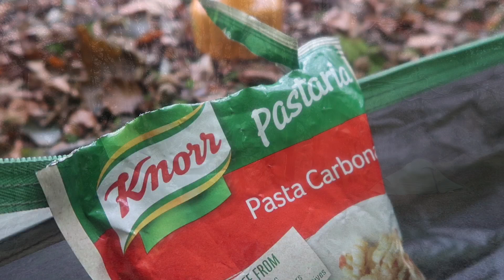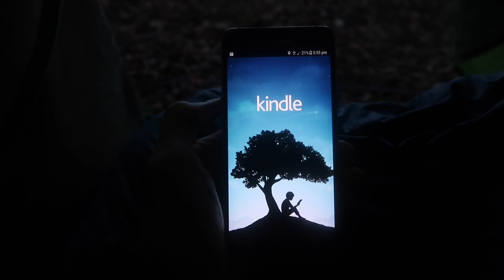Wild Camping in a Forest and My Love for Ireland | Walking Around Ireland Day 67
In this episode, I adventure into the forest for somewhere to sleep for the night...

About the Walk - I am walking around Ireland. I will be sleeping in a tent and it will take approx 3 months to complete the journey. I was initially just walking to the Great Blasket Islands but things change and I have decided to continue walking all the way around Ireland and back to my starting point in Dublin.

And in case you might be asking yourself, I am walking around Ireland because I really enjoy walking.